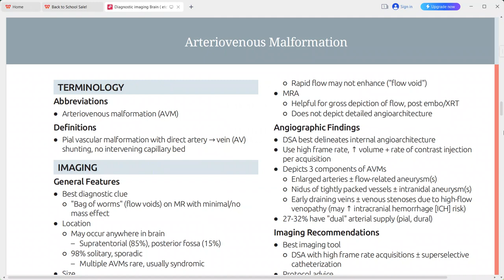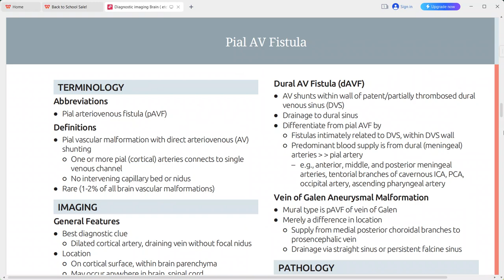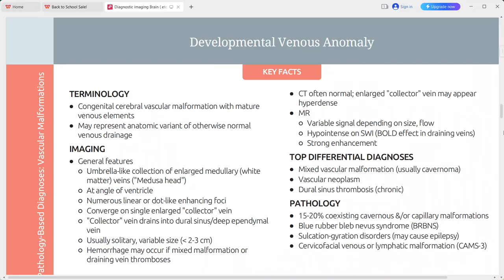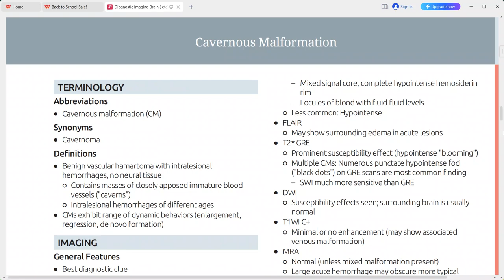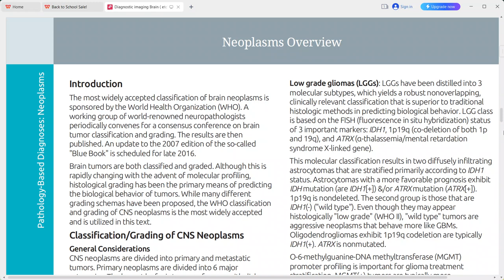VASCULAR MALFORMATIONS BRAIN DIAGNOSTIC IMAGING SERIES